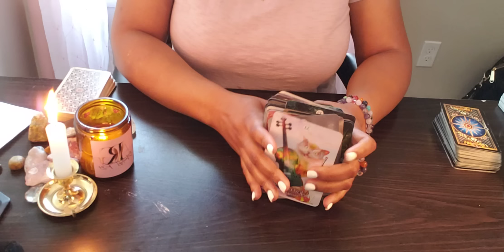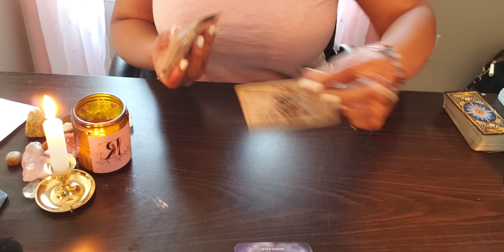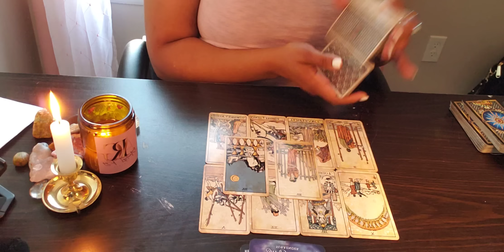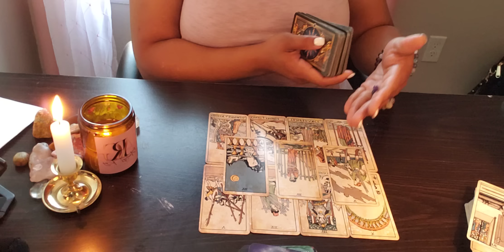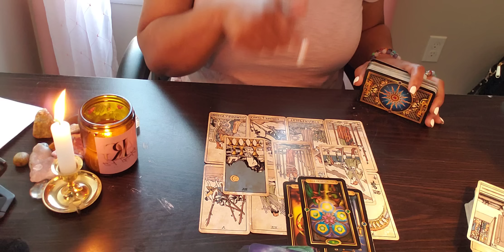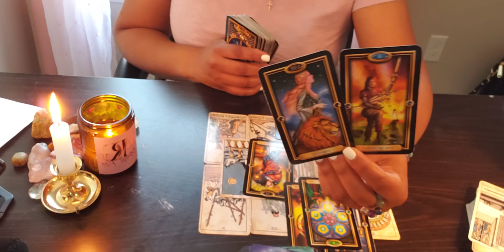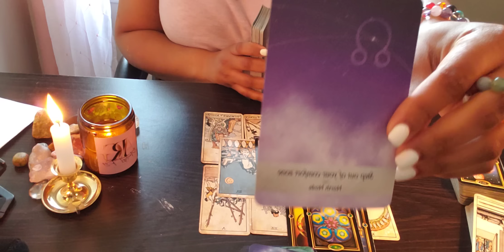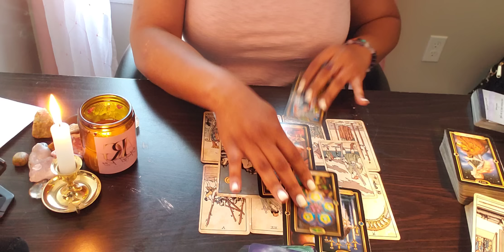LEO ♌️ 72 For You- JUST RELAX ; A VIOLENT BIRDIE IS GOING TO JAIL.